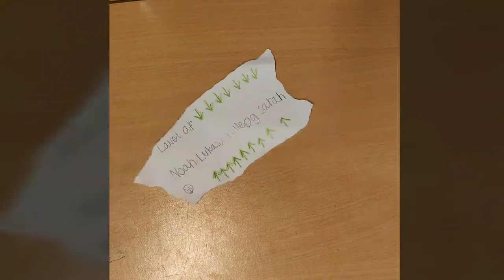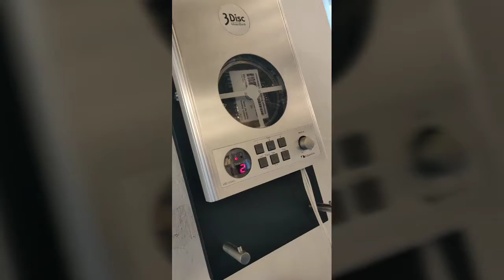8. januar 2019